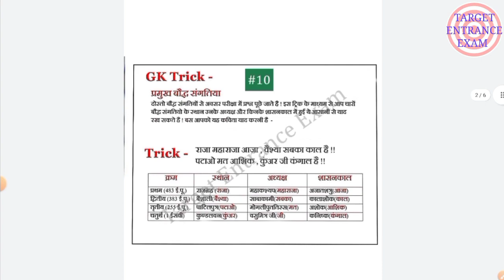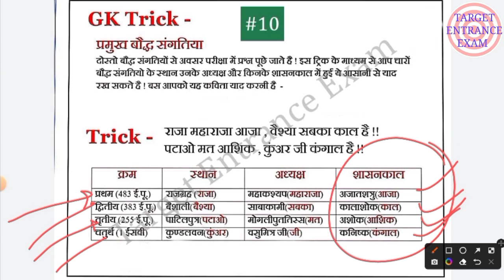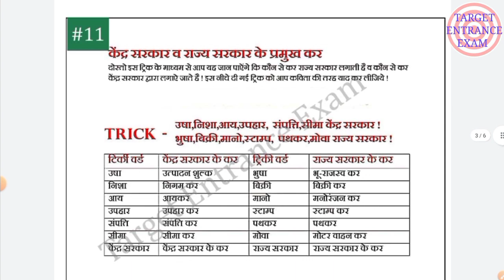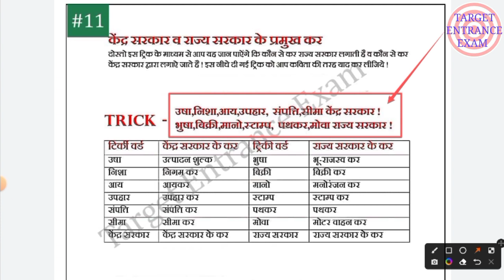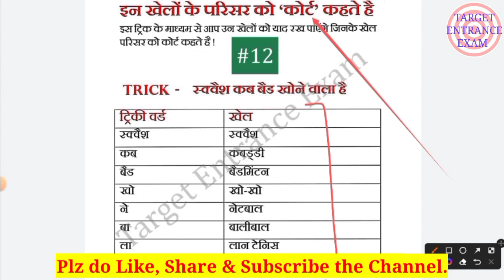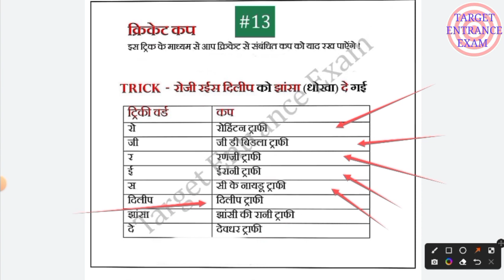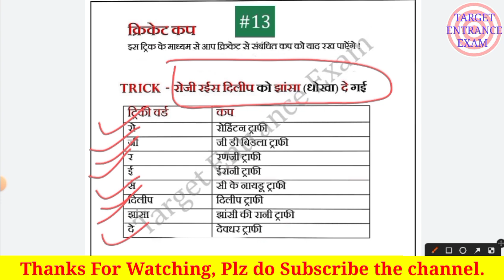up bed gk previous year questions|Gk tricks 2022|best gk tricks| general knowledge tricks 2022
For Daily  फ्री टेस्ट अभी जुड़ें👇👇
बीएड प्रवेश परीक्षा पिछले 11 सालों के पेपर + 5 मॉडल पेपर , व्याख्या सहित हल मात्र 49₹ में 👇

Up bed entrance gk previous year questions
Up bed previous year gk questions
Bed entrance previous year gk questions
gk classes for bed entrance 2022
Up Bed entrance previous year gk questions
Bed entrance gk questions
Bed entrance gk practice sets
Up bed entrance full preparation

up bed online application form 2022
up bed online form
up bed entrance online form date
T_E_E_Bed_Preparation